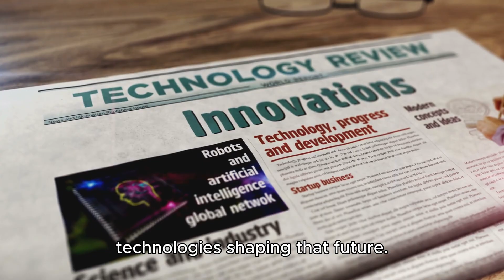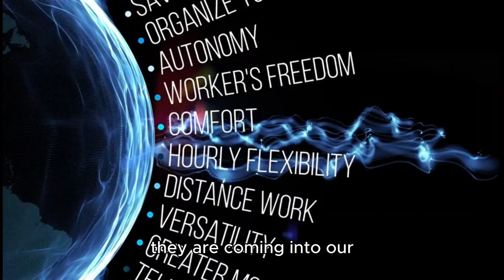Humanoid Robots Are Taking Over! The Future of AI in 2030”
Robots that look and act like humans are no longer science fiction — they are becoming reality! 🤖✨

In this video on Tech Tomorrow, we explore the rise of humanoid robots, from Tesla’s Optimus to Japan’s Pepper and Asimo, and how they are transforming our world. Imagine robot nurses in hospitals, robot teachers in schools, and humanoid assistants in your home — the future is here, and it’s changing faster than you think.

But with this innovation comes big questions:
⚡ Will robots replace human jobs?
⚡ Can robots form real emotional connections?
⚡ What happens if humanoid robots become smarter than us?

Join us as we dive into the future of AI and robotics, uncover the latest breakthroughs, and discuss the opportunities and risks of living side by side with humanoid robots.

If you’re curious about the future of technology, AI, and robotics, this is a must-watch!